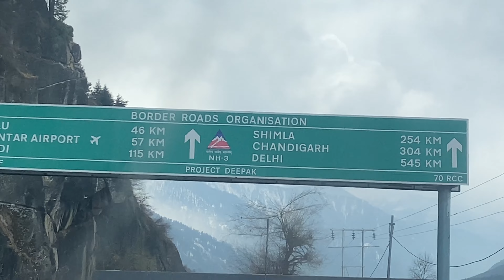SNOWFALL ⛄️ -20C 😰IN MANALI NEAR SOLANG VALLEY 🥶😍 | Skiing 🎿 | RISKY JUMPING 😰 | KDM VLOGS ❤️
Insta id for informations
kohlian.da.munda

KDM Vlogs

Keep support guyzzzzz 😜